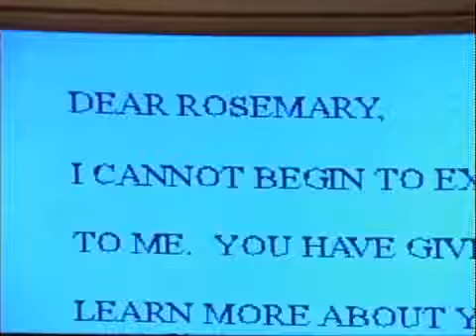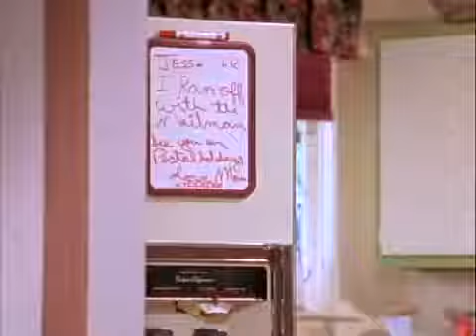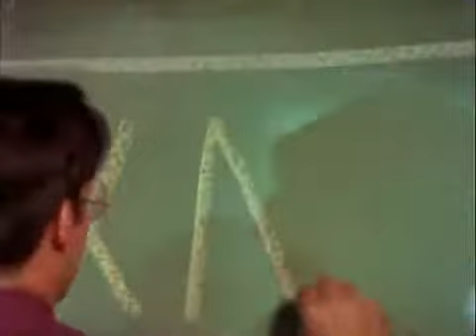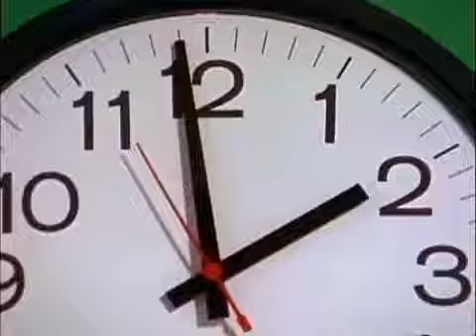Sweet Valley High S01E05 What, Me Study Part 1